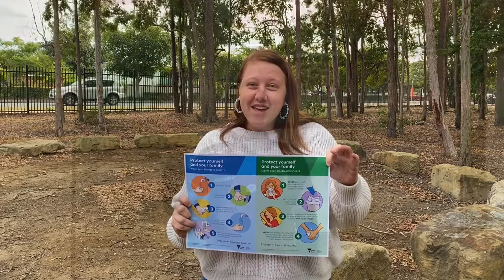Year 7 Welcome back on campus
Welcome back to face to face learning @ Marsden SHS after learning @ home Term 2 2020.